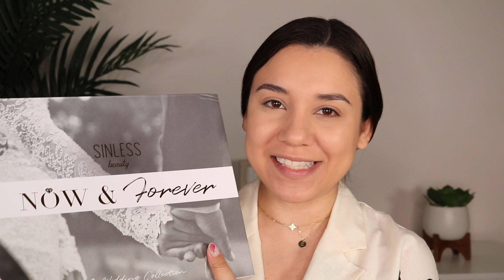LAS NUEVAS TINTAS DE BISSU + LO MAS NUEVO DE SINLESS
¡PLATIQUEMOS! Sígueme por acá

🎥  Uso una Canon EOS 80D para grabar. Edito los videos en Final Cut Pro